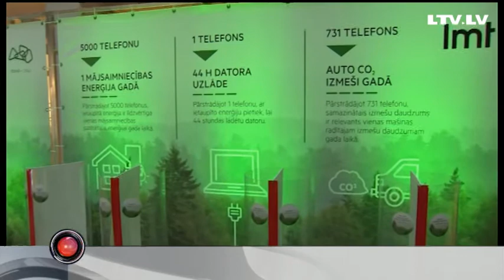Мобильным телефонам- достойную старость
Операторы мобильной телефонной связи напоминают жителям Латвии, что существует возможность и есть такая необходимость – сдавать на переработку неиспользуемые больше мобильные телефонные аппараты. Рассказывает Анаит Исаханова